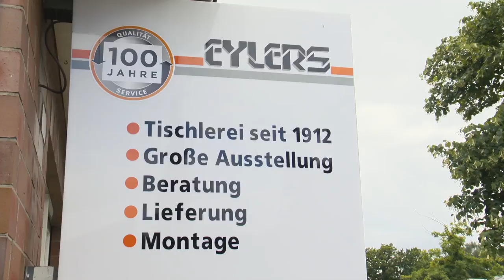Eylers Tischlerei 2015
Tischlerei seit 1912
Am Heidbergstift 13
D-28717 Bremen- Lesum